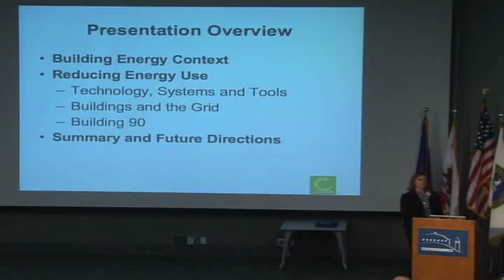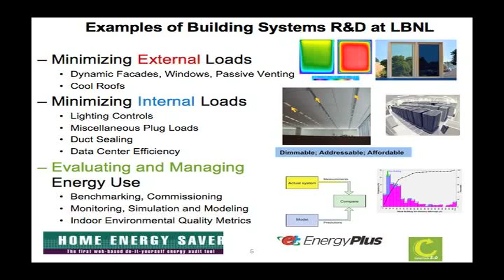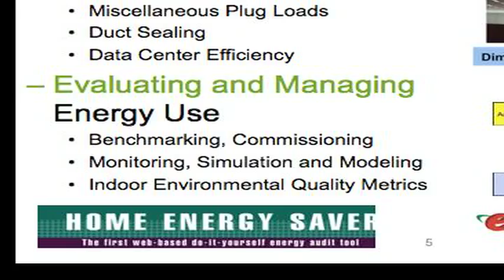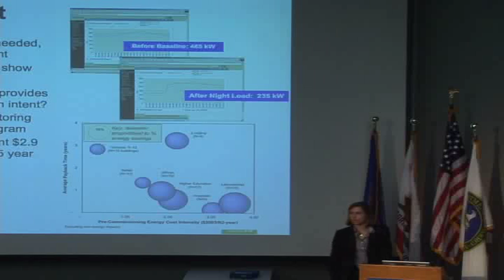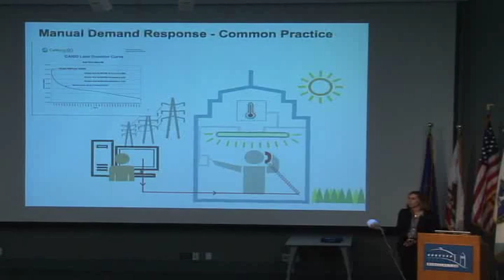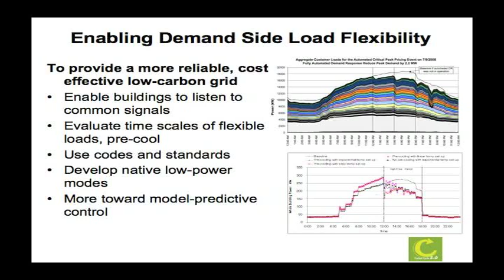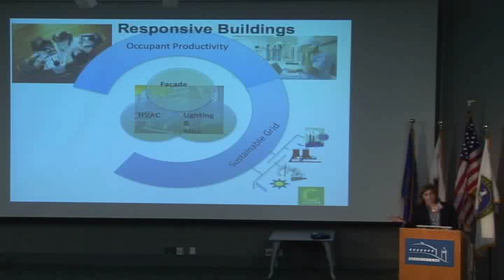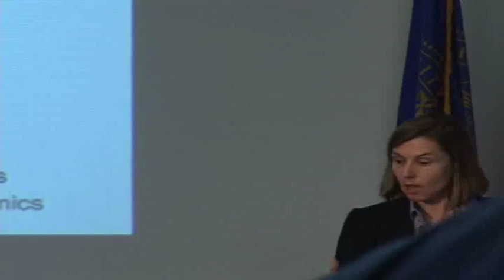Carbon Cycle 2.0: Mary Ann Piette: Impact of efficient buildings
Mary Ann Piette speaks at the Carbon Cycle 2.0 kick-off symposium Feb. 2, 2010.

We emit more carbon into the atmosphere than natural processes are able to remove - an imbalance with negative consequences. Carbon Cycle 2.0 is a Berkeley Lab initiative to provide the science needed to restore this balance by integrating the Labs diverse research activities and delivering creative solutions toward a carbon-neutral energy future.